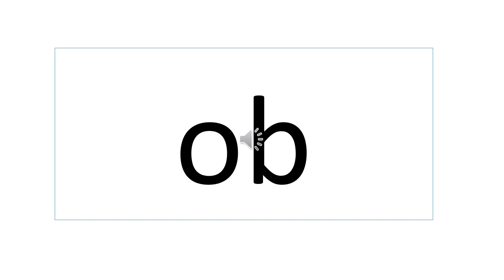Pantig AB EB IB OB UB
FILIPINO PAGBASA